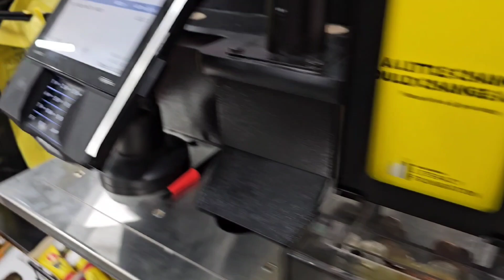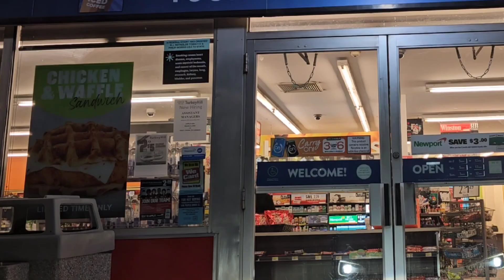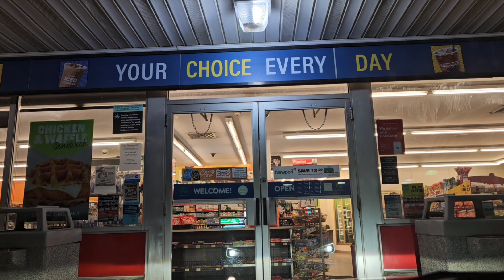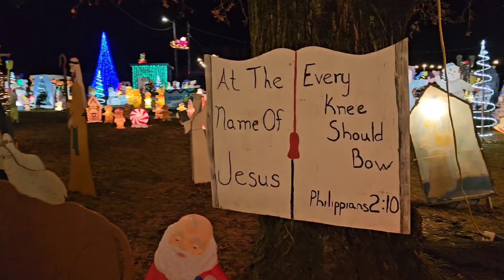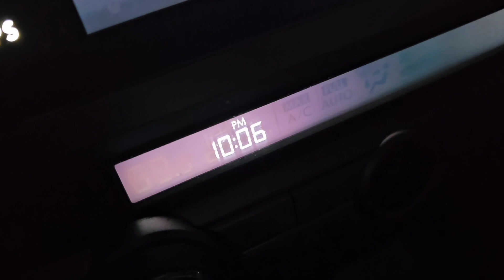Stealth Car Camping Santa Overnight at Christmas Light Display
Stealth Camping Santa

*** Most items found on Amazon Storefront ***

SUV Car Camping Items:

Hot Tent and Stove:

Code: RA2.0